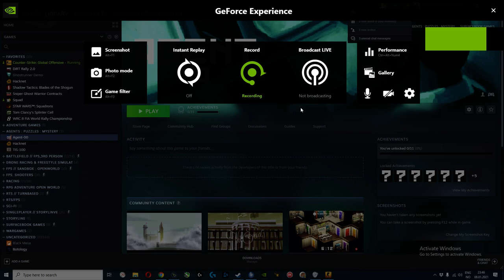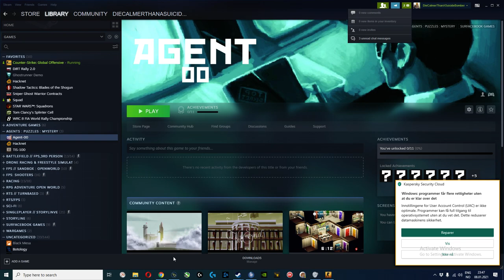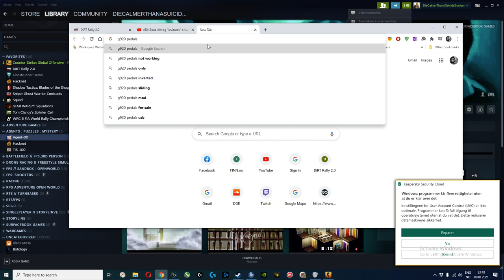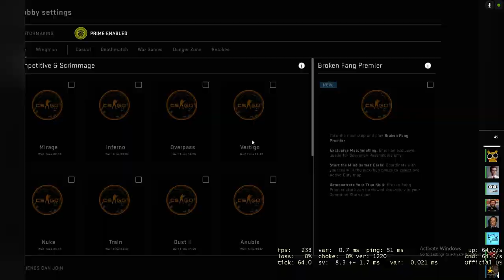CS:GO @ de_cache (our first & last map) Goes all 30 rounds! Very even match!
I love these games! Insane clutches, nice kills, good comms, close and competative!
oldboys Counter-Strike XD 4 players are 37+ and have kids :P